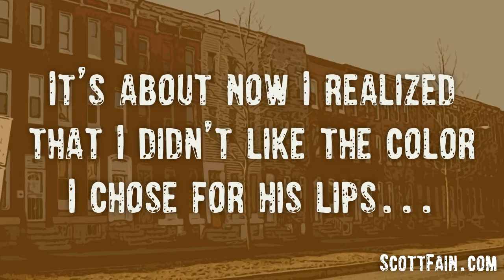The Wire Papercutting: Making "Michael Lee" Paper Cut Illustration - All The Pieces Matter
A TeamWoodsProduction

To purchase this or any other of Scott's papercut illustrations